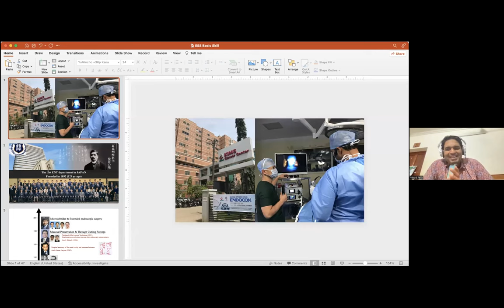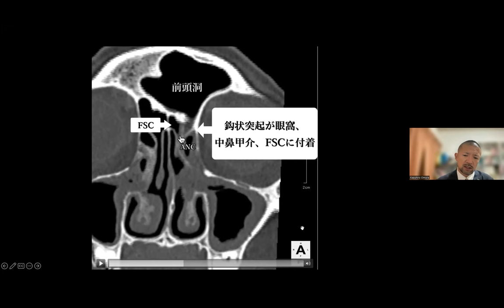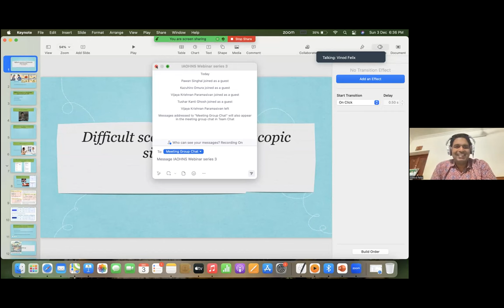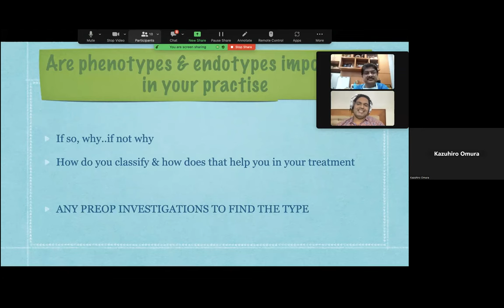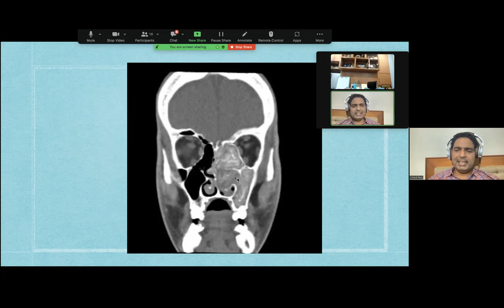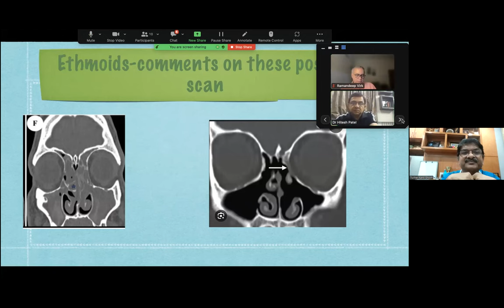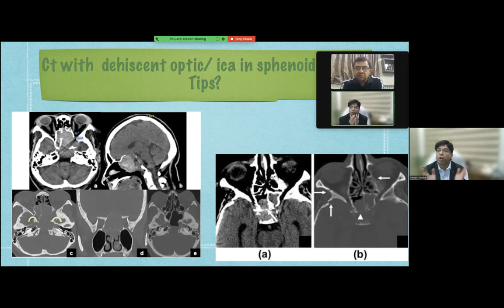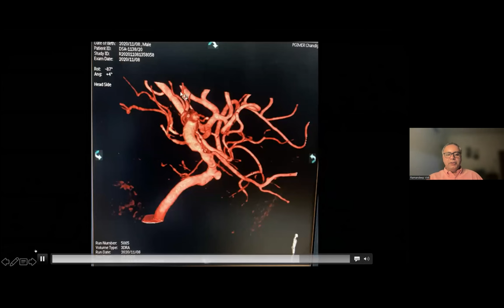IAOHNS Webinar Series 3 Difficult Scenarios in Endoscopic Sinus Surgery 03 12 23